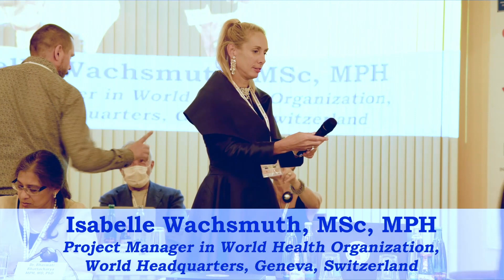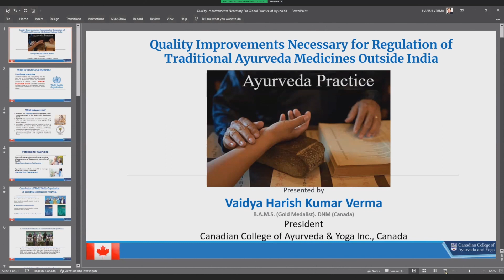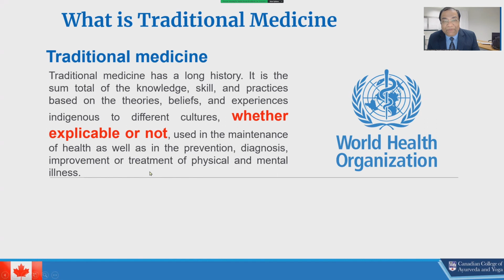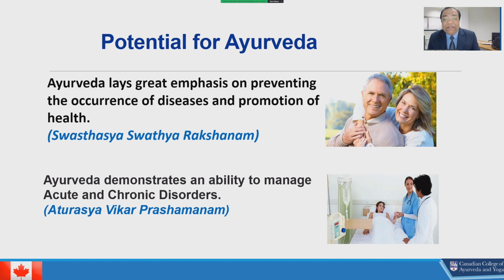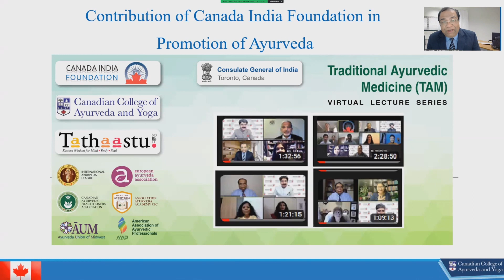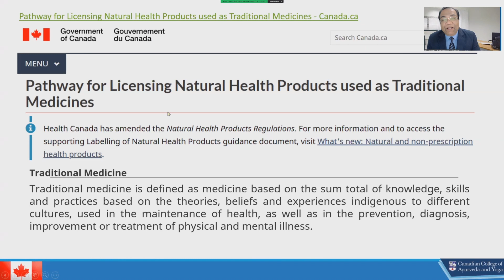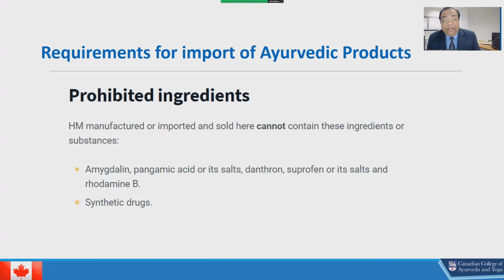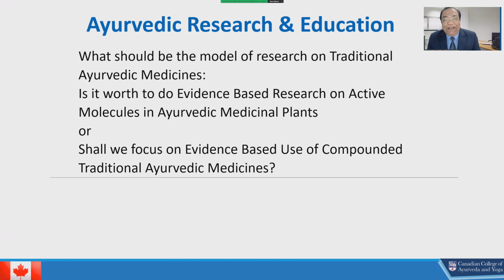WORLD HEALTH CONGRESS 2023 PRAGUE - 15. 9. 2023 - HALL 1 - EN